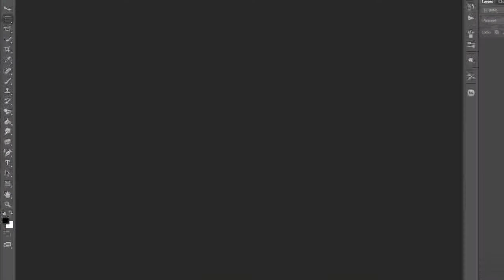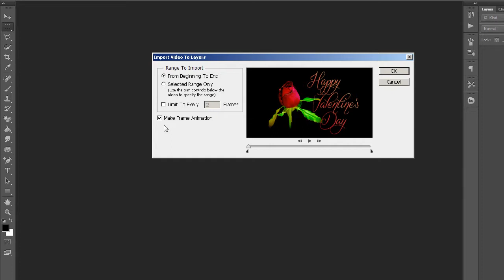How to Open a GIF File in Photoshop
In this tutorial you will learn how to open a gif files in Photoshop - Photoshop tutorial for beginners